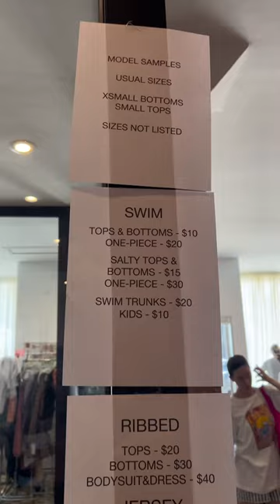GRWM to shop a Sample Sale at Skatie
Linked eye patches, makeup, sunnies, and flip flops on my LTK

Robe x renskincare
Bedding x parachute home and Brooklinen
Dress @ratandboa
Sweater @nakdfashion